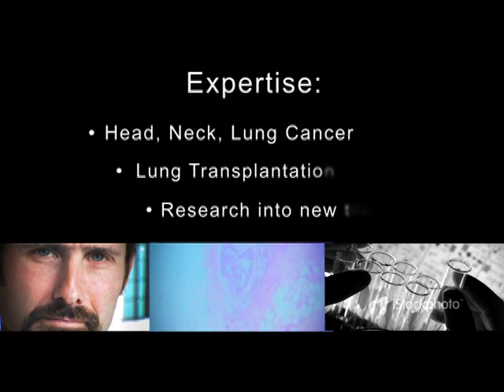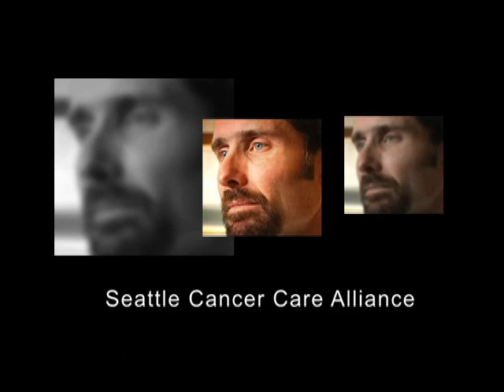Minimally invasive lung surgery and Transplantation, Michael Mulligan, MD, Lung Surgeon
Surgeon Michael Mulligan talks about his pioneering work in minimally invasive lung surgery and transplantation at the University of Washington Medical Center.